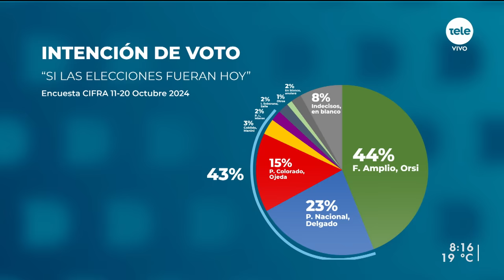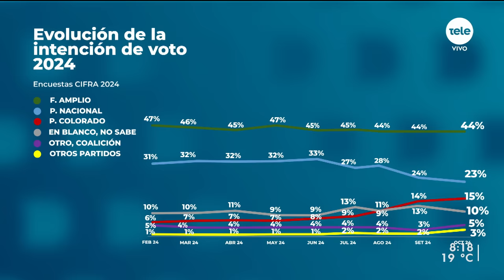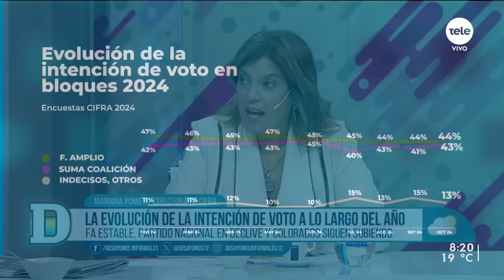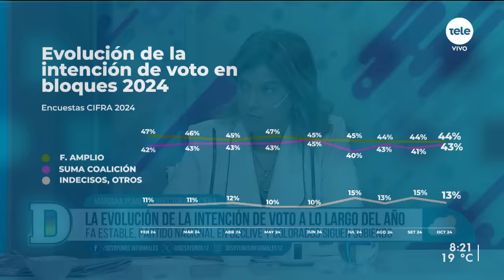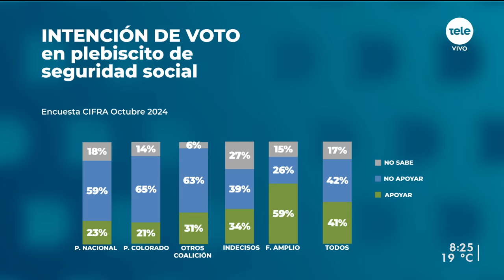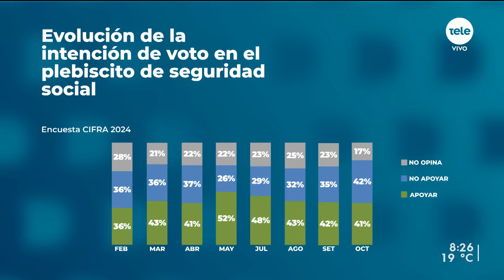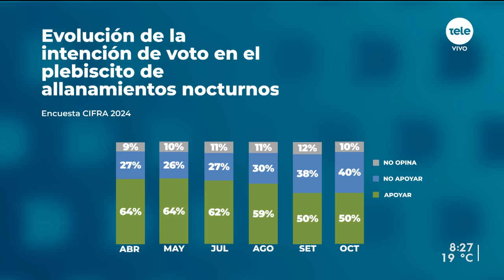La intención de voto a pocos días de las elecciones: Frente Amplio encabeza con 44%, según CIFRA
En estos días que quedan, además de los cierres de campaña de partidos y candidatos, asistimos a la publicación de las últimas encuestas de intención de voto, tanto para las fórmulas presidenciales como para los dos plebiscitos que se votarán este domingo.
Justamente, Cifra presentó ayer su última “foto” antes del 27 de octubre tanto para las propuestas de reforma constitucional como para los partidos. Recibimos a la directora de CIFRA, Mariana Pomies